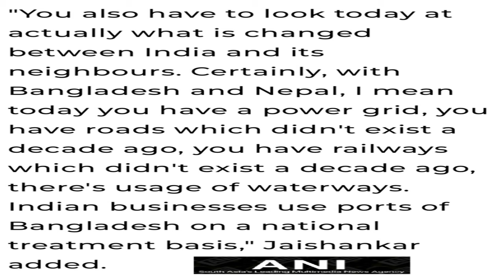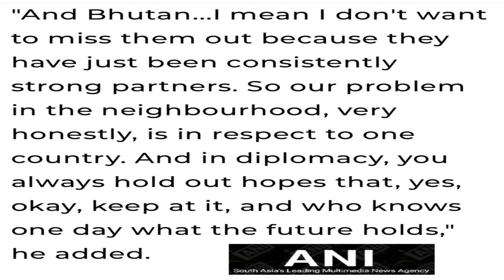Indian foreign Minster’s response on Bangladesh’s India Out campaign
Indian foreign minster S Jaishankar has denied the allegations of India's bullying to its neighbors, he said India is instead helping its neighbors during their difficult times and we have provided aid of $4.5 Billion recently to our neighboring countries.  However, Indian critics disagree with his stance.